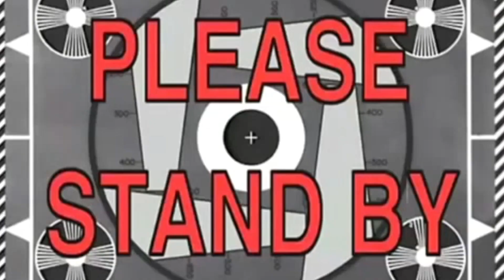NEW YORK DONUT CHEAT DAY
Der zweite Teil unseres New York Cheat Days ist da Freunde. In dieser Folge führen wir die Eskalation mit den geilsten Donuts der Stadt fort. Ich stelle euch jeden einzelnen dieser brutalen runden Backwaren vor. Am Ende haben wir fast 10 Donuts weggehaun haha. Ihr werdet soooo Hunger bekommen beim zusehen, also gönnt euch das Video am besten auch mit einer Ladung Donuts. Viel Spaß und bis bald.

*MEIN PIZZASTEIN

*Meine Trainingsschuhe

*Meine Kamera
*Mein Mikrophone